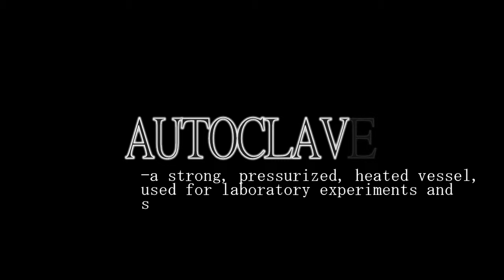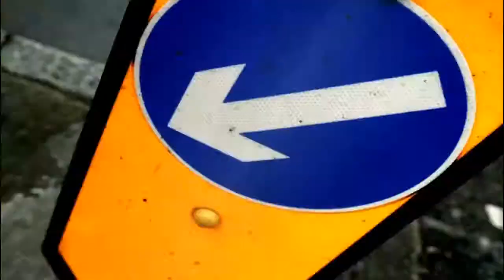"Autoclave" - Sherlock/John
Because we all know Sherlock has a heart, and it is a superheated pressurized sterlization instrument.
The song is Autoclave by The Mountain Goats
The show is BBC Sherlock